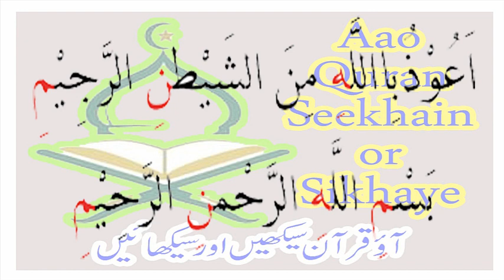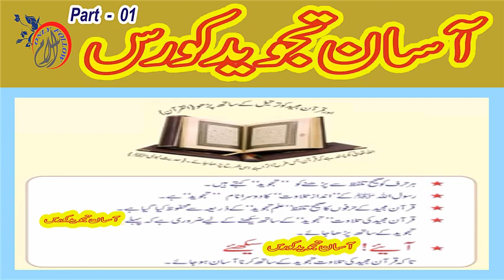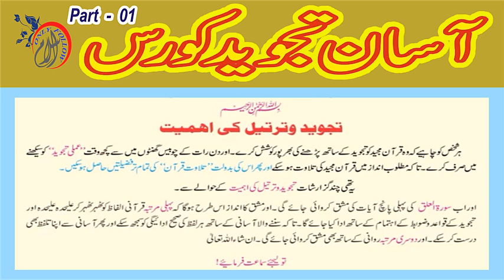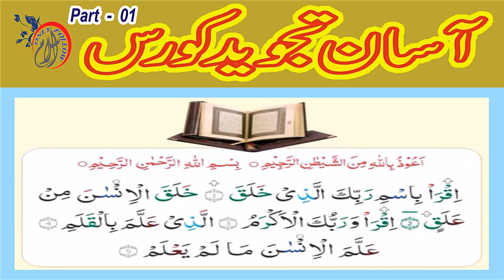|| " Aasan Tajweed Course " || " Part 01 || " || Part 01 to Part 46 ||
1 - || " Aao Quran Seekhain or Sikhaye " ||